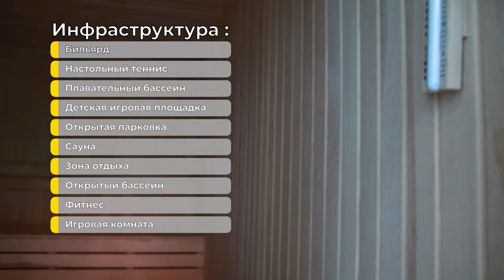Панорамные виды и комфортная жизнь: Пентхаус 4+1 | Аланья | Оба | ArbatHomes 2024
00:00Вступление
00:20Город Аланья
00:55Коротко о предложении 4+1
01:08До моря
01:34Предложение на нашем сайте
02:20Инфраструктура комплекса
02:40Гараж
02:59Подробный обзор дуплекса 4+1
03:25Вид с балкона
03:40Верхний этаж дуплекса
05:55Второй этаж дуплекса
06:40Итоги

Сегодня мы рады представить вам интересное предложение о жизни в одном из самых перспективных районов Алании - Оба. Директор компании ArbatHomes, Асым Баштуг, подготовил для вас уникальные апартаменты в комплексе Arbat-1 "OBA LİFE SUİT", которые готовы стать вашим уютным домом.

Район Оба привлекает своей дружественной атмосферой, невысокими до 5 этажей зданиями и развитой инфраструктурой. На протяжении всей набережной района расположены рестораны, парки, скверы, фонтаны, детские и спортивные площадки, а также аллеи для прогулок. Оба - это не только красивый пляж и чистое море, но и новая городская больница, продуктовые магазины, супермаркеты, банки, аптеки. Здесь вы найдете все необходимое для комфортной жизни.

Для любителей активного отдыха также предусмотрены разнообразные развлечения: футбольные поля, теннисные корты, велосипедные дорожки и даже центр конного спорта. Образовательные учреждения, такие как школы, колледжи и университеты, делают этот район привлекательным для семей с детьми.

Представляем вашему вниманию пентхаус 4+1 площадью 213 кв.м. с просторной гостиной, кухней американского типа, 4 спальнями, 3 санузлами и двумя балконами с потрясающими видами на горы. Апартаменты продаются с мебелью, бытовой техникой и свежим ремонтом. Здесь есть все необходимое для комфортного проживания: холодильник, посудомоечная машина, стиральная машина, варочная поверхность, духовой шкаф, телевизоры, кондиционеры, пылесос.

При строительстве комплекса использовались высококачественные материалы, а все квартиры оснащены системой "Умный дом". Кроме того, каждая квартира имеет вместительную кладовку для хранения велосипедов, чемоданов и других вещей.

Инфраструктура комплекса включает в себя открытый и детский бассейны, тренажерный зал, сауну, детскую игровую площадку, бильярдный стол, зону отдыха и барбекю.

Не упустите свой шанс на приобретение жилья в прекрасном районе Оба! Свяжитесь с нами для получения более подробной информации и организации просмотра этого уникального пентхауса. ArbatHomes ждет вас!